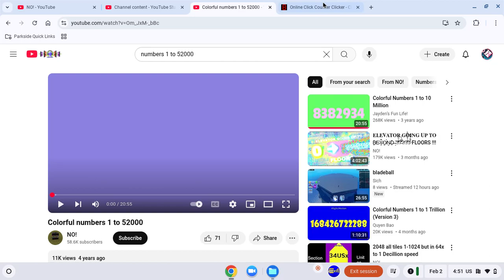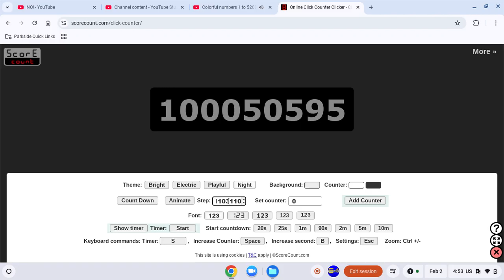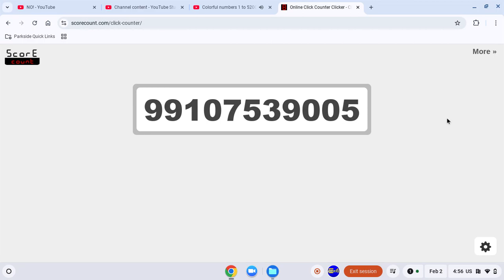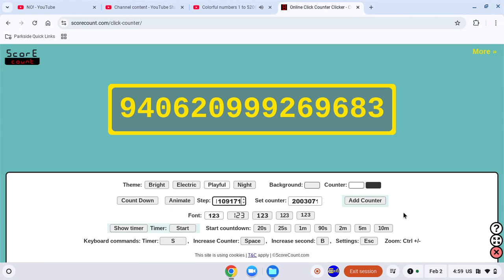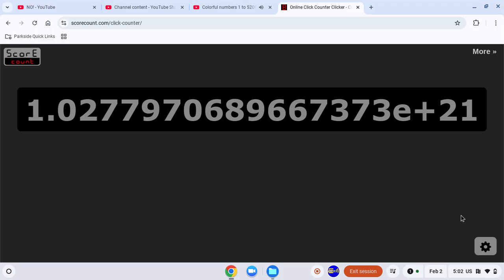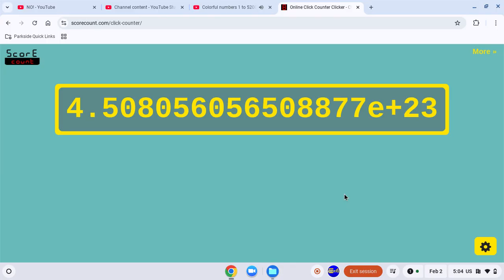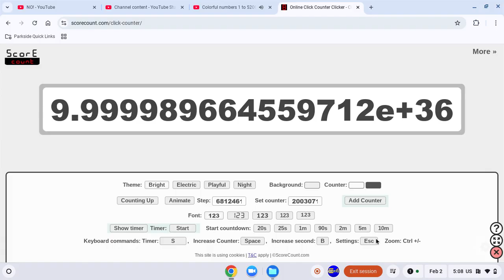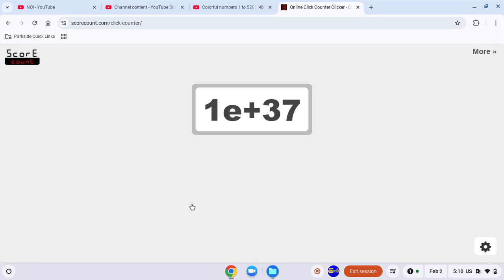Numbers 0 to 10 Undecillion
Tested on: Chromebook